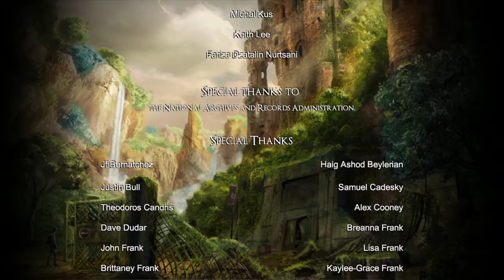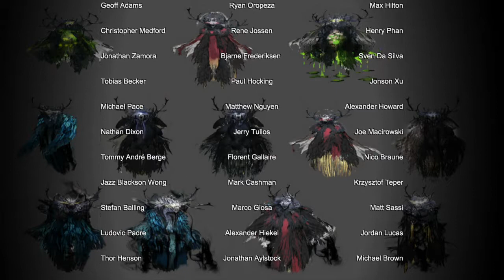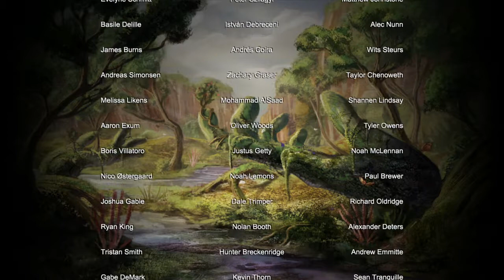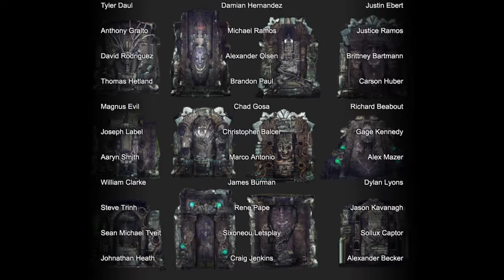Valley: An Eco Friendly Game End Credits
The end credits for Valley to show respect to the amazing crew who made this wonderful game.